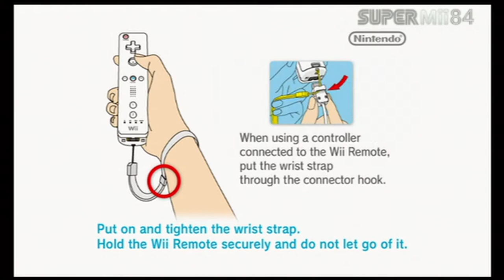Mii's At The Olympic Games - Mercury Circuit | Geo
We are back in Beijing but the Mii's are competing in the circuits including three new ones.